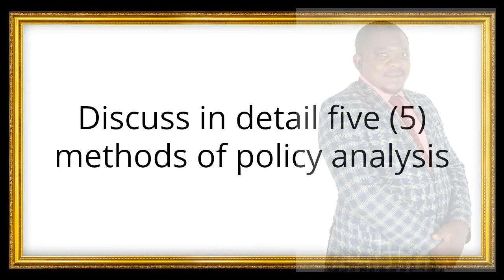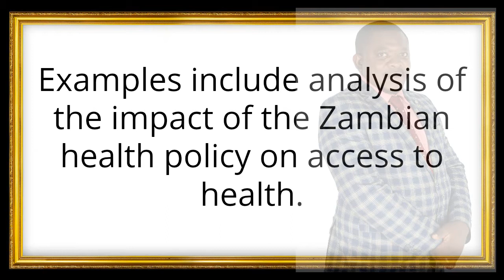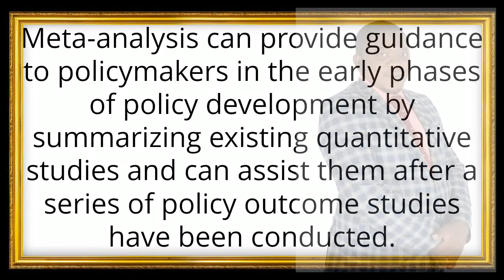PROBLEM SOLVING AND POLICY IDENTIFICATION